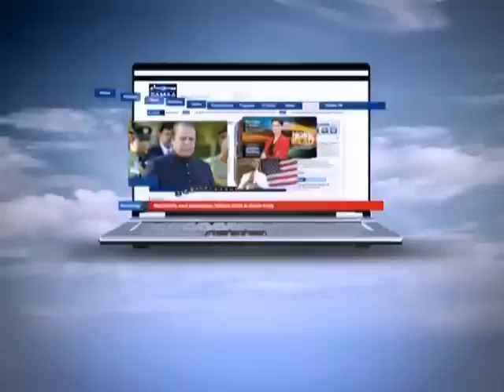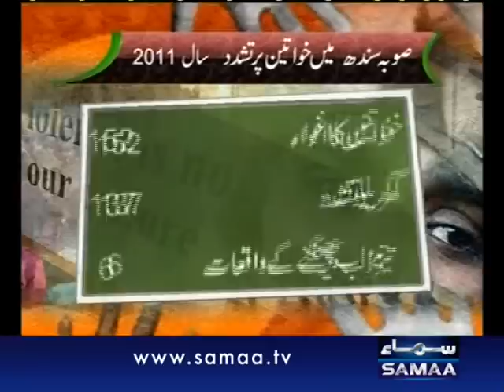Crime Scene Feb 27, 2012 SAMAA TV 1/2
Crime is not just limited to Pakistan; it is a global phenomenon. With Crime Scene, we want our audiences to know just that. With the influx of media in Pakistan, more crimes are being reported as opposed to a decade back, which we conclude is due to more awareness. We discuss tabooed subjects in this show for the purpose of raising awareness.